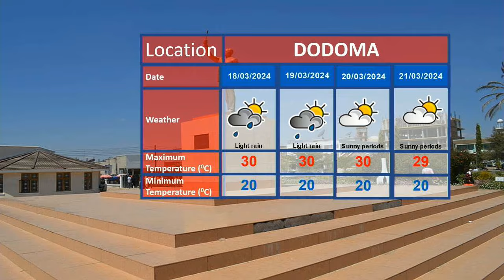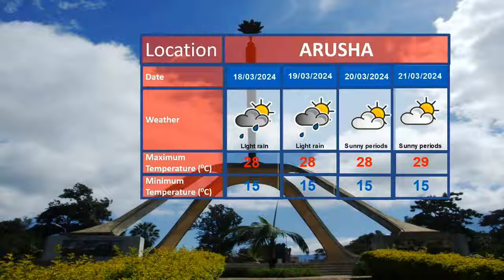WEATHER FORECAST 16/03/2024